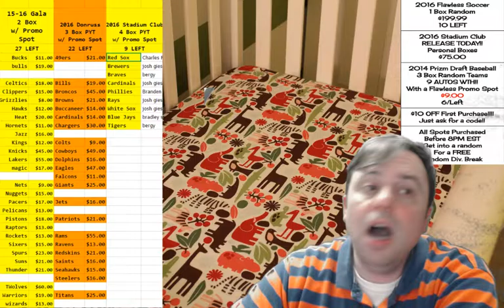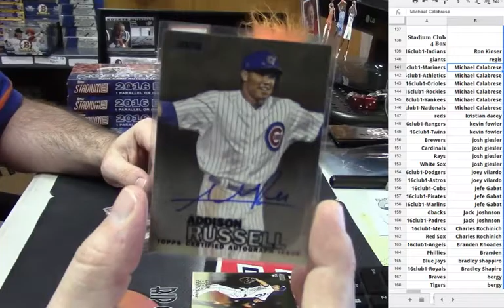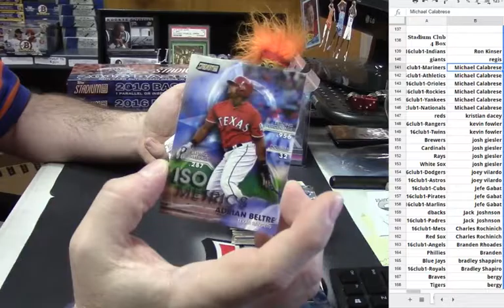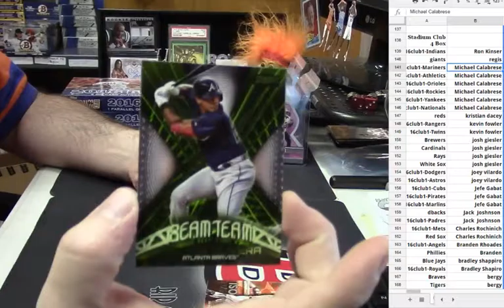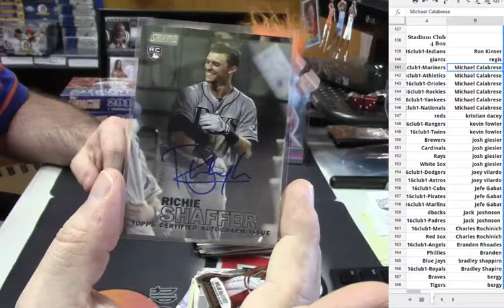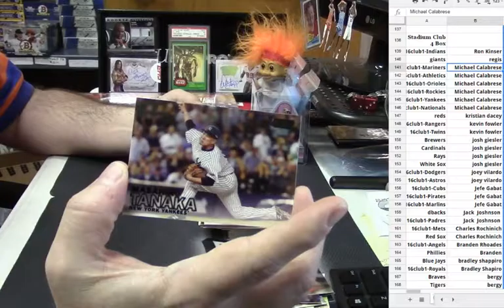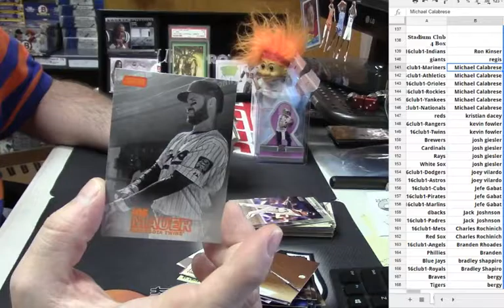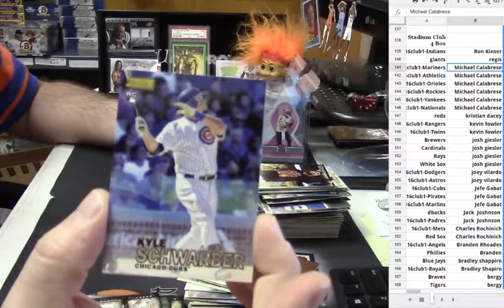2016 Stadium Club PYT 1